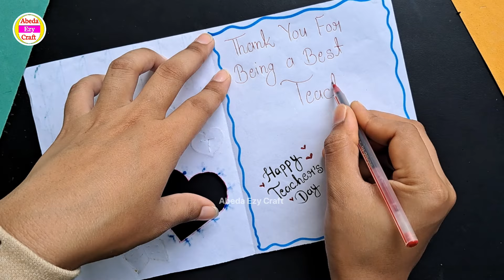DIY Teacher's Day Greeting Card|Handmade Teacher's Day card making idea|How to make gift for Teacher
In this video you will how to make teachers day card. Easy and beautiful teachers day card. Easy card making on teachers day. Handmade teachers day card. DIY teachers day greeting card. Easy white paper teachers day greeting card. Greeting card for teachers day. How to make teachers day card with white paper.